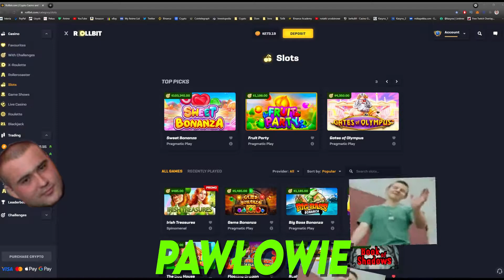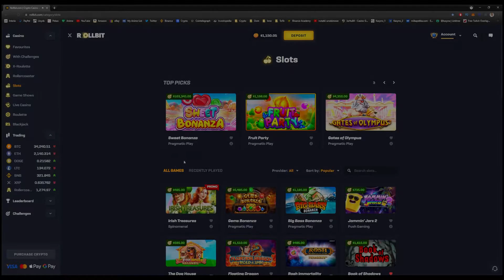CZARNOBYLSKIE KASYNO - HOARDER WASTELAND SPINS🤯 OGROMNA WYGRANA ⛵️ŻEGLUGA PROFITU⛵️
Nareszcie siadło! Hoarder prezentuje Wasteland superbonus. Ogromna wygrana, zdecydowanie największa jak do tej pory na tym slocie. Nagrywane po meczu Anglia - Włochy :D

Zawsze podkreślam jak ważna jest dla mnie świadomość uzależnienia od hazardu:
1 – Nie myśl o hazardzie jako o sposobie zarabiania pieniędzy.
2 – Graj tylko pieniędzmi, których strata nie pogorszy twojego standardu życia.
3 – Ustal limit czasu oraz pieniędzy, które możesz przeznaczyć na grę.
4 – Jeżeli straciłeś pieniądze w kasynie, nigdy nie próbuj się odegrać:
Pogoń za stratami zazwyczaj prowadzi do większych strat.

18+. Graj odpowiedzialnie.

Zostaw like’a & suba jeżeli podoba Ci się mój content ❤️